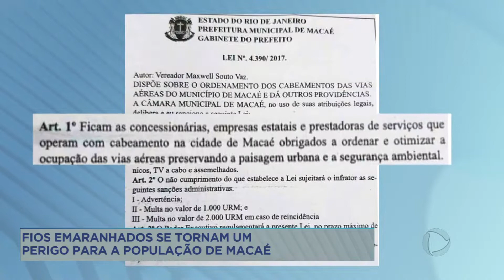População de Macaé em perigo com fios emaranhados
Você já observou pelas ruas da sua cidade os emaranhados de fios? Um verdadeiro perigo à população. Em Macaé por exemplo, existe até uma lei que determina o ordenamento dos cabos, mas não está sendo cumprida.